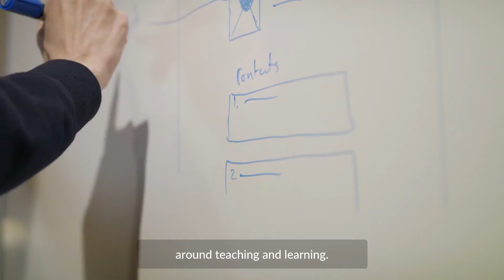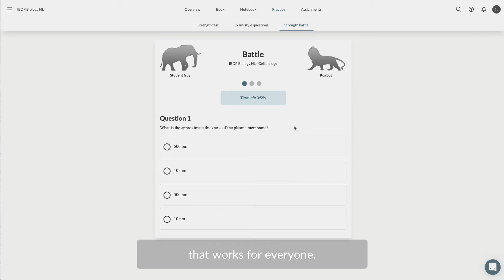The creation of a subject | Kognity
*Our vision*
Kognity is one the fastest growing EdTech companies in the world and we aim to radically improve learning for 1.5 billion school students globally.

We pursue our vision because there are few more important jobs than educating the world’s young people. No other single factor has higher impact on the prosperity and well-being of humanity than education. Yet technology has previously not delivered on any of its promises of better learning. At Kognity, we have set out to do this.

We provide intelligent textbooks to schools in over 100 countries on 5 continents, allowing students to learn things faster and more effectively, and teachers to help students reach their goals.

We are looking for the sharpest brains, biggest hearts, and greatest drive in Stockholm and internationally, willing to take part in making the world a better place by working at a fun, caring and challenging environment.